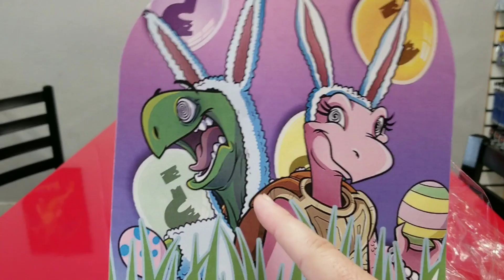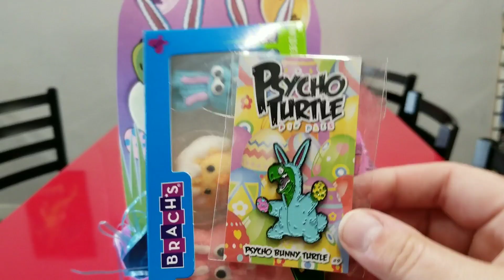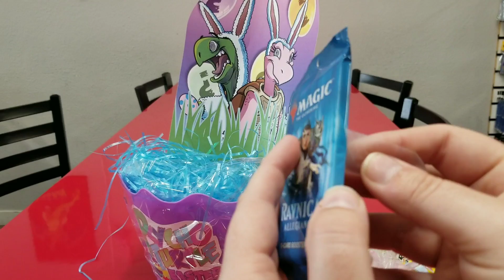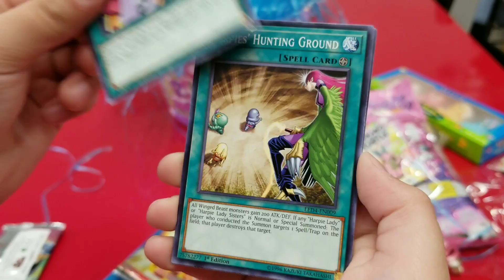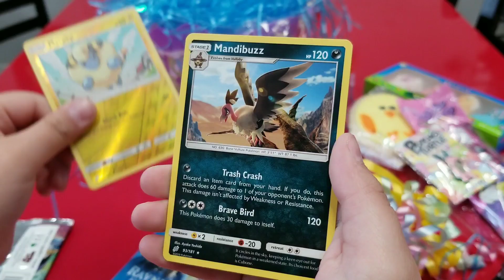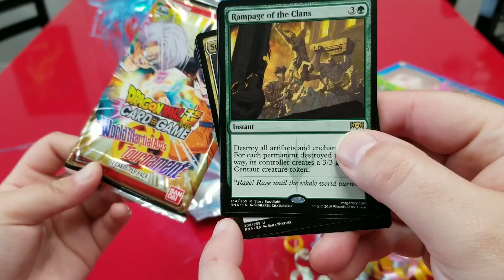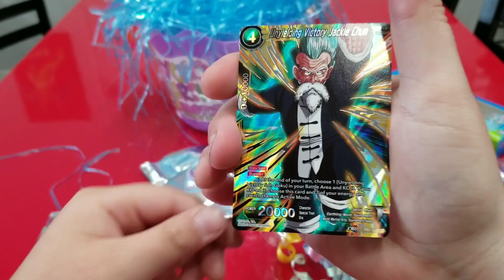HOW TO MAKE EASTER COME EARLY! OPEN THE NEW MYSTERY EASTER BASKET FROM PSYCHO TURTLE COLLECTIBLES!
Want to make EASTER COME EARLY?! Or you can just sit back and celebrate it with us today! Get ready to see the BRAND NEW MYSTERY EASTER BASKET FROM PSYCHO TURTLE COLLECTIBLES!! This basket is jam packed with exciting and tastey items from pins, to candy to best of all...BOOSTER PACKS!! Each basket can be built to order and include any 4 Packs of your choice! Whether your a Pokemon fan, Dragonball fan, Yugioh fan, Magic the gathering or transformers fan, theres something for everyone! I have to say this MYSTERY BASKET WILL SELL OUT! Dont sit around for eggs to hatch, get to hopping on this special limited edition basket!